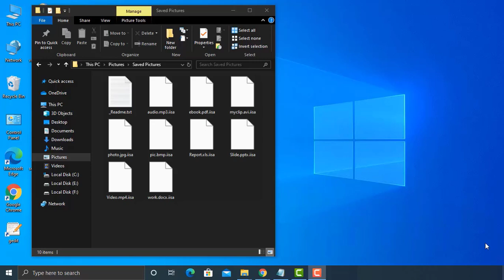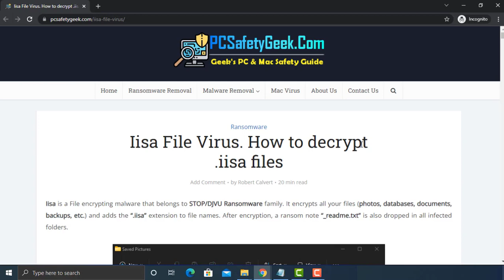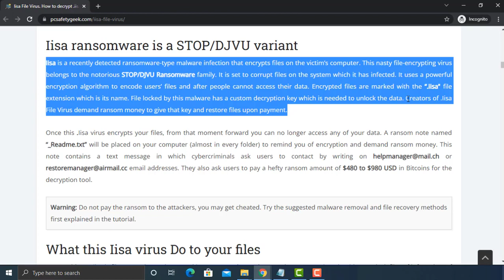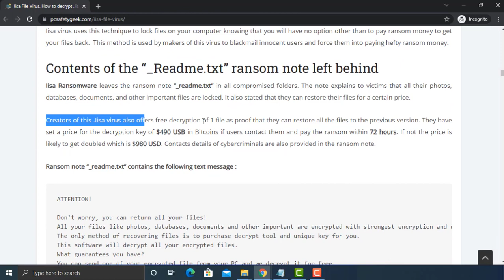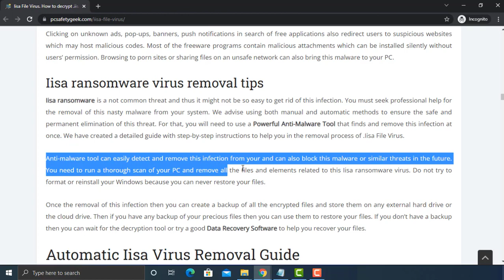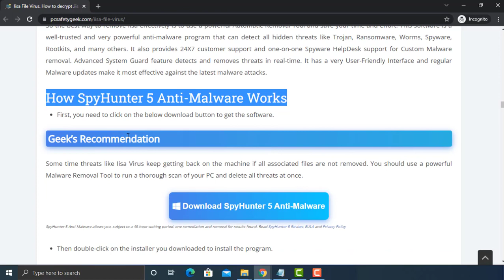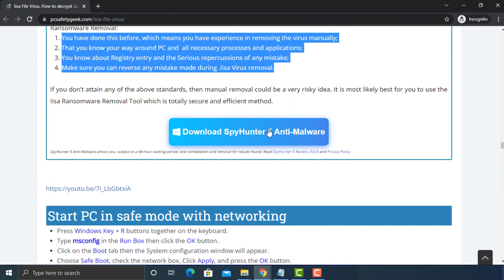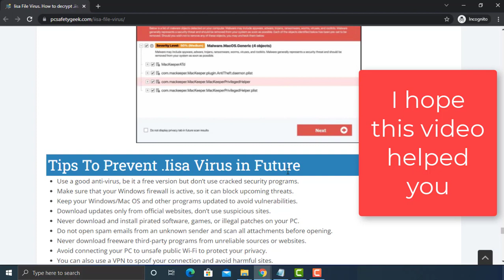Iisa Virus (Ransomware) Removal. How to Decrypt .Iisa Files. Recover .Iisa Files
.Iisa File Virus Ransomware Removal (+.Iisa File Recovery)

What is Iisa virus ?

Iisa Virus is a new ransomware threat that belongs to STOP/DJVU family. This nasty virus usually attacks the victim's computer secretly and encrypt all the files. It can also get downloaded on targeted PC with crack software, illegal patches for games and software, vial spam emails, and by browing torrent or porn websites. It is designed to encrypt files and demand ransom money to decrypt the files.

Iisa Ransomware attack can lead to major data loss situation which can further expand to economic loss (if you pay ransom money). Iisa virus can encrypt files like (pictures, documents, database, videos, audios, etc.) and rename them by appending the ".Iisa"  extension. For example, a file named "1.jpg" will get renamed as "1.jpg.Iisa" after encryption and a file named "_readme.txt" which is a ransom note is also get created on the computer.

Most searched Questions on the web:

How to remove Iisa ransomware (Virus Removal Guide)
.Iisa Files Virus (STOP) – How to Remove + Restore Files
Remove Iisa Ransomware and Decrypt .Iisa Files
Remove .Iisa Virus (File Recovery+ Ransomware Removal)
.Iisa File virus - Remove It and Recover Files
How to remove Iisa Ransomware - virus removal steps
.Iisa Files (STOP Ransomware) – Remove + Restore Data
.Iisa file virus ransomware (Restore, Decrypt .Iisa extension files)
.Iisa file virus Removal Guide – Help To Decrypt Your Files
Guide – How Do I Decrypt .Iisa File Extension Virus
.Iisa file virus Removal Guide +File Recovery
How to Remove .Iisa Ransomware and Restore .Iisa Files
Get Rid of .Iisa file virus (Remove Ransomware + Recover Data)
Remove .Iisa file virus And Recover Encrypted Files
Remove Iisa ransomware and retrieve the encrypted files
How To Uninstall .Iisa file virus From PC
How to Get Rid of .Iisa file Virus Effectively?
How To Delete .Iisa file virus From PC
Uninstall .Iisa ransomware from Windows 10
Remove .Iisa ransomware virus (+File Recovery)

PCSafetyGeek.com

PCSafetyGeek